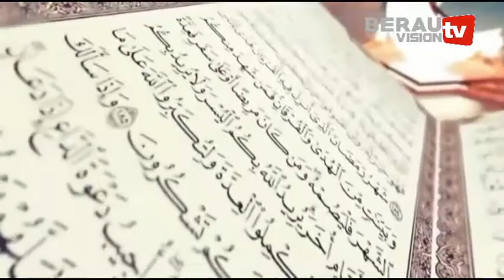TAUSIYAH RAMADHAN 1438 H 2017 Bagian 10